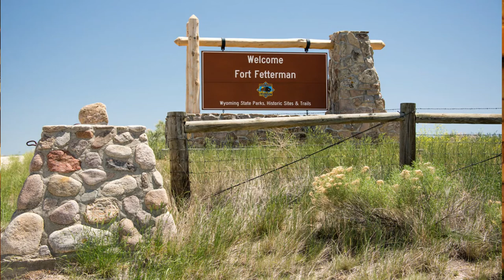Custer and the 7th Awaken a Sleeping Giant (Part 3)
This video is a follow-up to "Was Custer a Mad Man?" In this episode, we follow the the 7th from the Crow's Nest to Reno's retreat.